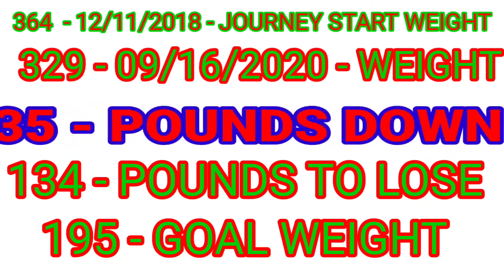🔥Weight 329 Pounds🔥 09/16/20 - Albert Towns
How my 2019 ENOUGH is ENOUGH Weight Loss Journey started on YouTube.

I started my ENOUGH is ENOUGH Weight Loss Journey on 12-11-18 because I want to lose 100 pounds. The need & desire to lose 100 pounds in 6 months was so strong on 12-11-18 that I uploaded my first video to my YouTube account to track my weight loss journey and my life changed forever!

1. I started my YouTube vlog with the hope's of finding people who have successfully losted 100 pounds or more but thought the task would be very tuff or impossible for me to do.

2. I had no idea what diet I was going to do, I just knew I had to do something!

3. I needed a way to make myself accountable while being on a diet & workout plan because from my past experiences with dieting I never had the accountability to stay on my diet & workout plan.

1. CONSISTENCY while doing your diet.

2. DETERMINATION to stick to your plan.

3. ENDURANCE to reach your weight loss goal.

MY WEIGHT LOSS & WORKOUT PLAN:

I now follow a low carb low calorie lifestyle. I eat 50 carbs or less & 1500 calories daily and do intermittent dry fasting - 18:6. I workout every day for a minimum of 45 min to a maximum of 2 hours doing low impact cardio & circuit training.